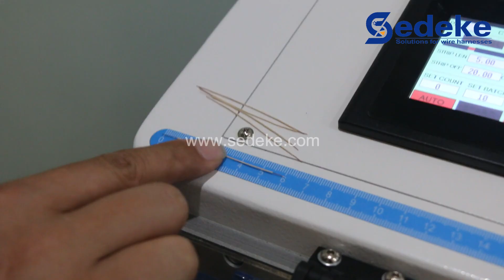ESC-BX9 Automatic Cut and Strip Machine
Automatic Wire Cut and Strip Machine adopts ARM high-speed processor, combined with advanced motion control technology. Wire stripping machine is a new generation of wire harness processing equipment with independent intellectual property rights.
ESC-BX9 adopts advanced human-computer interface, humanized design, and it is very simple to operate. The processed wire harness has the same length, beautiful appearance and good effect.
Model                                                            ESC-BX9
Wire diameter                                              Max. φ8 mm
Max. cable cross section standard          0.1-6.0mm²(Min.AWG 32)
Applicable wire type                                   Single core wire
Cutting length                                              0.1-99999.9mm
Stripping length                                           Front stripping: 0.1－30mm; Rear stripping: 0.1-30mm
Stripping length of inner wire                    Lenght1: 0.1-15mm; Length2: 0.1-15mm
Cutting tolerance                                         Within 0.002×L (mm)
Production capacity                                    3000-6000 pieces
                                                                        (adjusted and changed according to actual wire material)
Blade material                                              Tungsten steel/imported high speed steel
Power 380W 600W
Power supply                                                AC175V－250≤50/60HZ
Dimension                                                     420mmx297mm x 345mm
Weight                                                            28KG